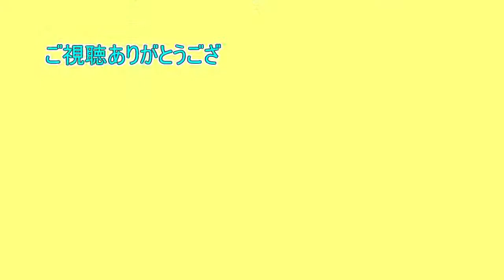よく見たら輝いてはおらんなんだな【伝説のスタフィー３実況プレイ＃１２】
こんにちはぶっちーです。
エビルクリスタ回収パートです！
アクションパートがひたすら続きます。
やっぱり「きりのまち」だけはあまり好きにはなれませんね・・・

素材をお借りしたところ、魔王魂、効果音ラボ、ニコニコモンズ